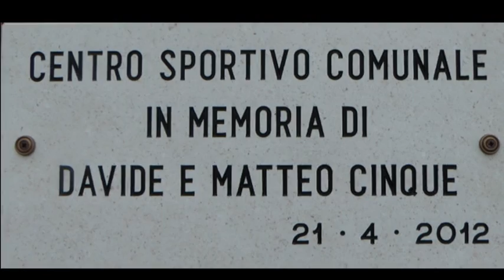CATTOLICI DEMOCRATICI PER L'AQUILA ..INAUGURAZIONE CAMPO DI S. GREGORIO ( AQ )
INAUGURATO IL CAMPO SPORTIVO DI SAN GREGORIO RIPRISTINATO DOPO IL SISMA DEL 2009. L'IMPIANTO E' STATO DEDICATO AI BAMBINI DAVIDE E MATTEO CINQUE SCOMPARSI LA NOTTE DEL 6 APRILE DI TRE ANNI FA.